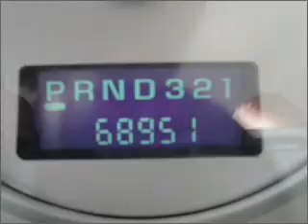2004 Buick Rendezvous - Lynchburg VA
Year: 2004
Make: Buick
Model: Rendezvous
Trim: Sport
Engine: 3.4 liter 6 cylinder 12 valve
Transmission: 4-Speed Automatic
Color: Cappuccino Frost Metallic
Mileage: 68950
Address:
19018 For